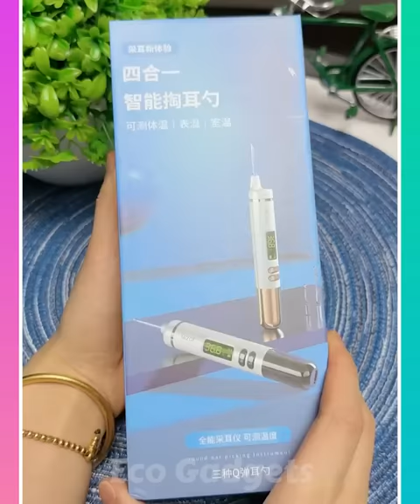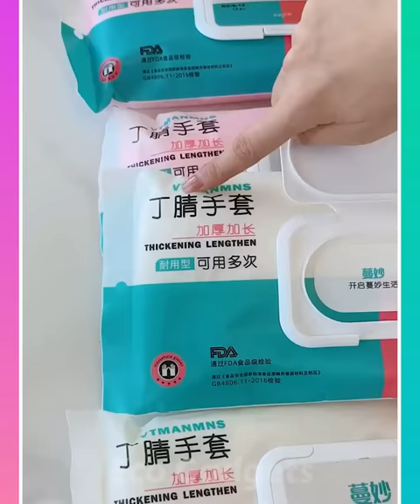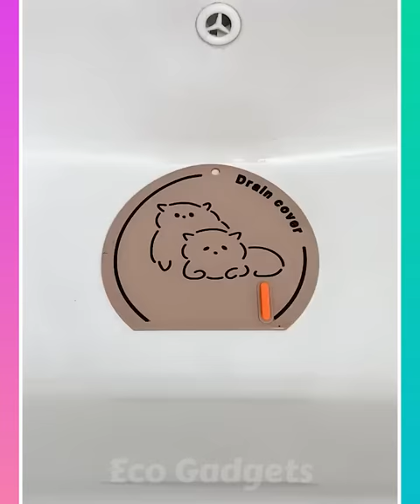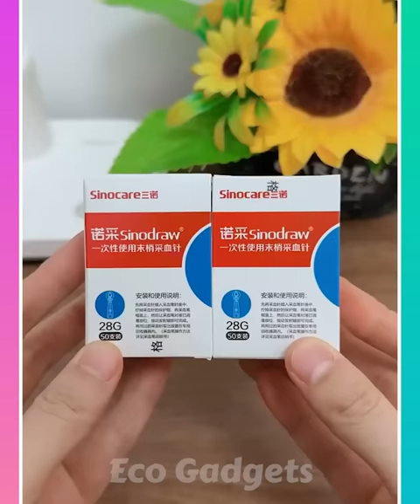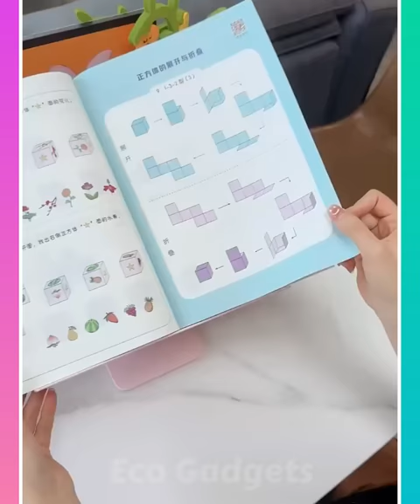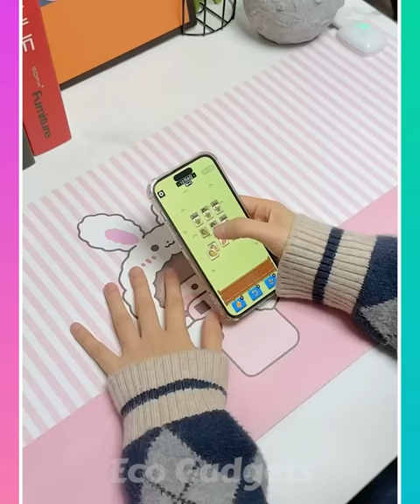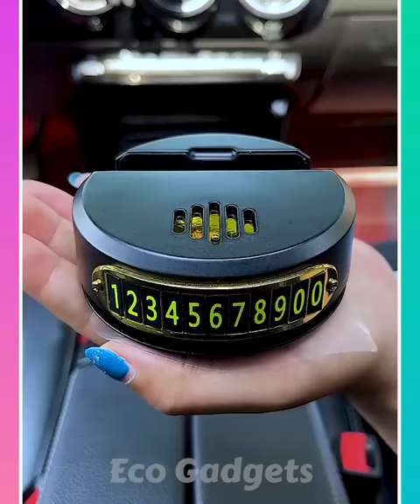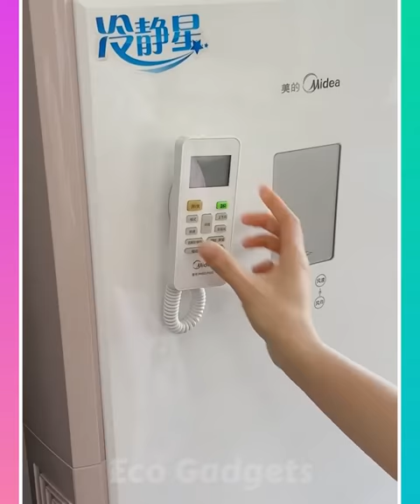🥰 Smart Appliances & Kitchen Gadgets For Every Home #68 🏠Appliances, Makeup, Smart Inventions